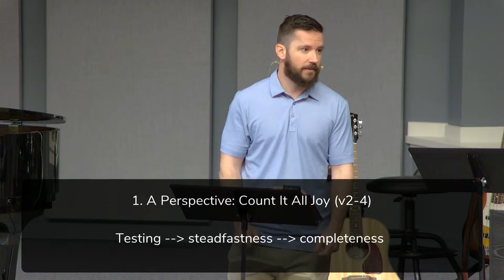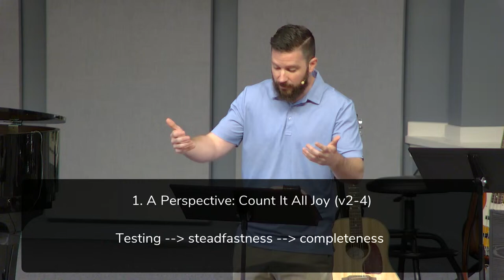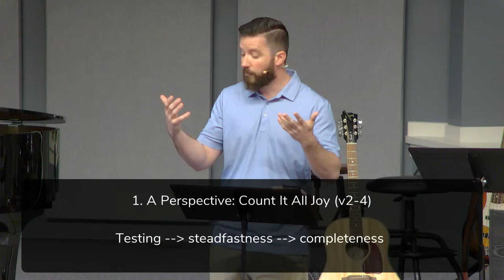4/28/24 James 1:1-11 "The Wisdom that Rejoices in Suffering" (Drew Hunter)